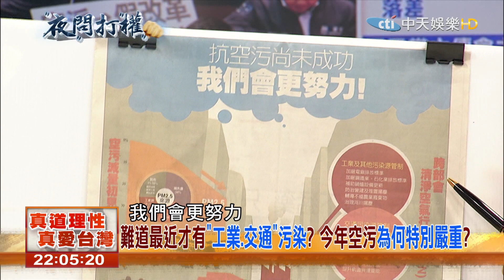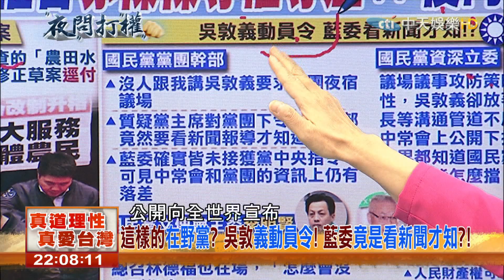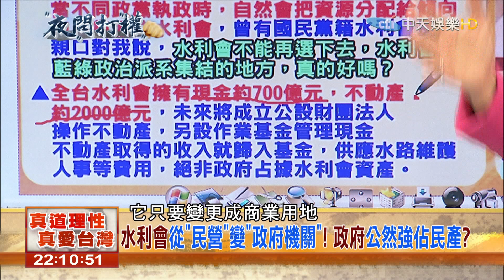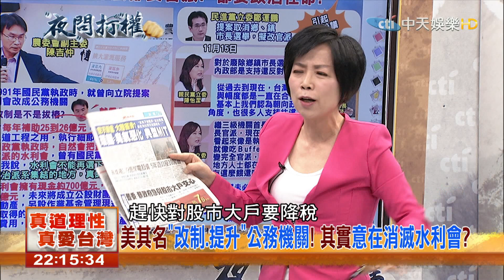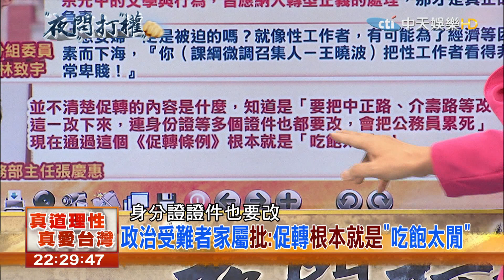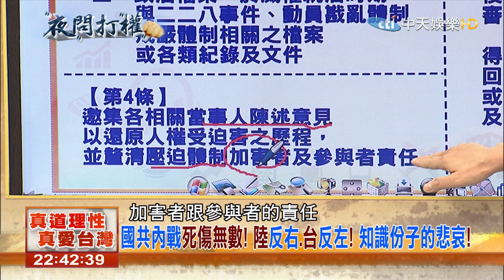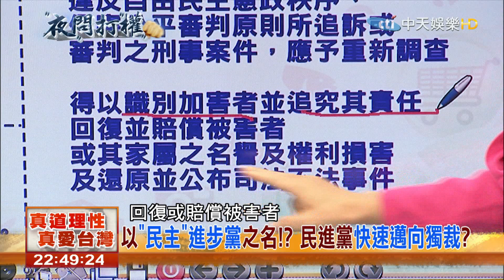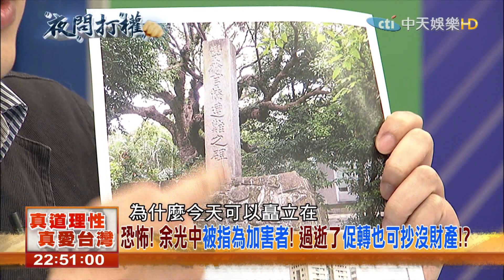2017.12.18夜問打權完整版 法案強行「二讀」成慣例？民進黨步步獨裁腳步加快？